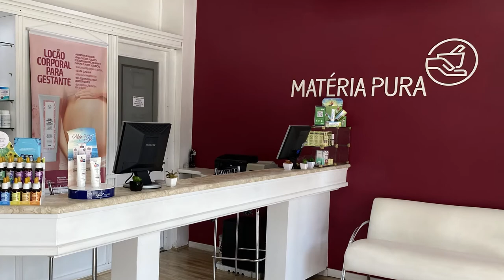MATERIA PURA 10/10/21